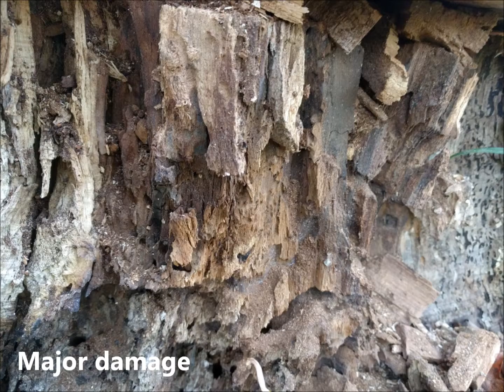Black Maple (Acer Nigrum) vs Carpengter Ants (Camponotus spp)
Had no choice in removing this tree infested with carpenter ants. Came down as planned and cleaned up in three days. In the old days would have been a one day job...